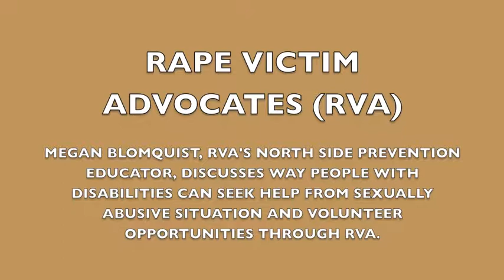RVA volunteer opportunities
RAPE VICTIM ADVOCATES (RVA)

MEGAN BLOMQUIST, RVA'S NORTH SIDE PREVENTION EDUCATOR, DISCUSSES WAY PEOPLE WITH DISABILITIES CAN SEEK HELP FROM SEXUALLY ABUSIVE SITUATION AND VOLUNTEER OPPORTUNITIES THROUGH RVA.